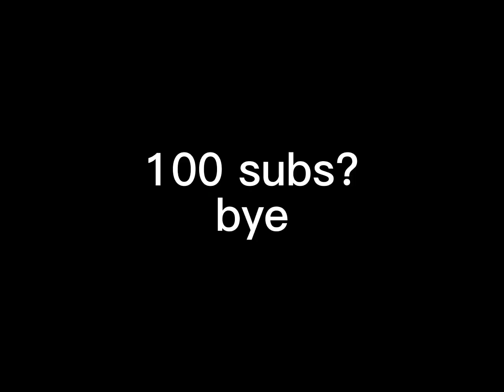winning in 0.0 seconds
subcribe to new channel Fake tiniiql that one is for uhhh just for good clips yea and if u cant find it its bc i didnt even post anything yet anyway thats all peace